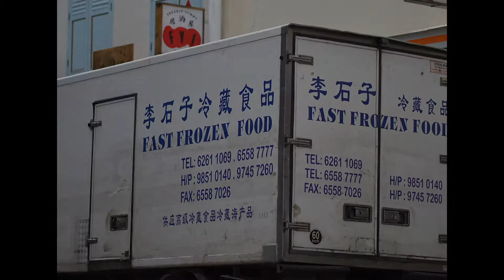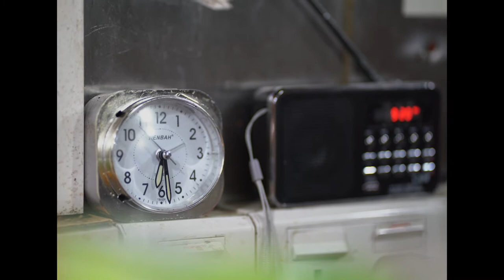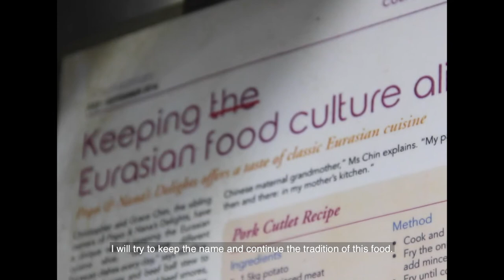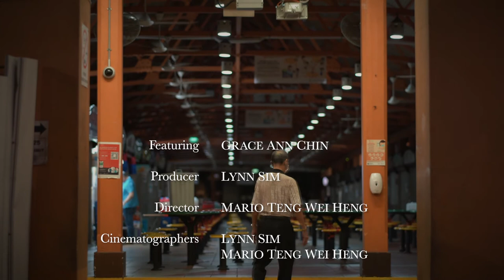On Its Deathbed (2020)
Grace is currently the only hawker in Singapore that specialises in Peranakan and Eurasian cuisines, fresh and homemade.

Take a glimpse into a hawker's account of how the modernisation of Singapore and the impacts of the COVID-19 pandemic are contributing to the erosion of a vibrant national identity and the homogenisation of a diverse multiracial culture.

DIRECTOR: Teng Wei Heng, Mario
EDITOR: Lynn Sim

Featuring:
GRACE ANN CHIN from Popo & Nana's Delights

On Its Deathbed (2020) is a 3-minute documentary, produced by a pair of Film, Sound & Video diploma students from Ngee Ann Polytechnic for their Documentary Production module in Year 2.